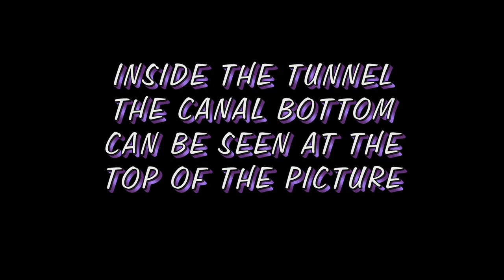Daisy Nook Crime Lane Canal Viaduct 2012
Views of the viaduct that takes the canal over Crime Lane in Daisy Nook Country Park.